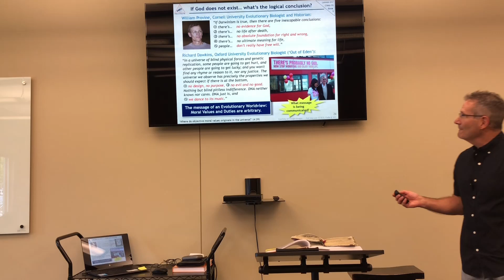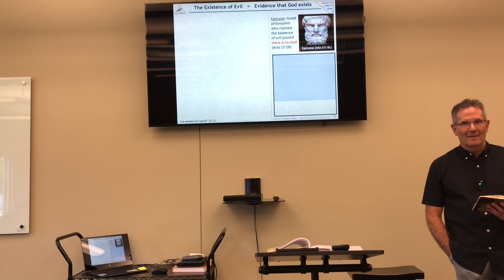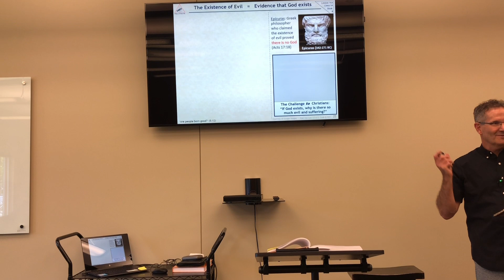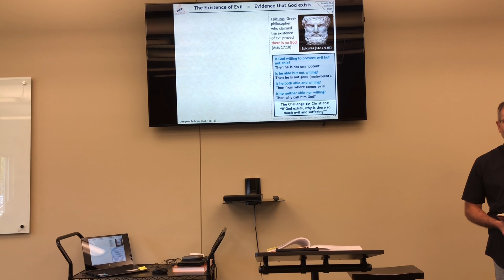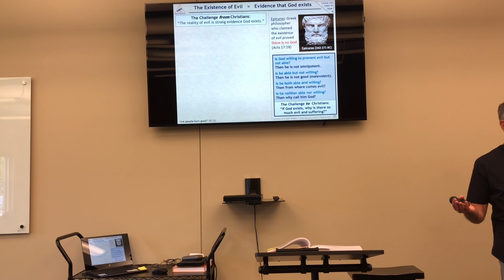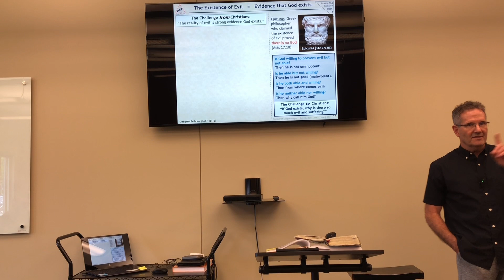Existence of Evil Part 1